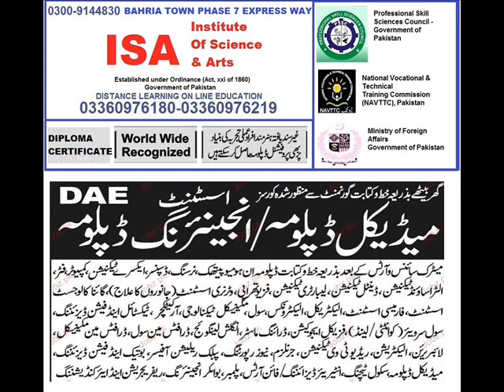Movie 0003MANAGEMENT CONSTRUCTION MANAGEMENT MEDICAL TECHNOLOGIES MARKETING MANAGEMENT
Project Management
Project Management Professional
Project Planning and Control
Project Planning and Managementjob job job job job job jobs jobs jobs jobs
Project Management Information System
Project Implementation Managementcourses pakistan rawalpindi punjab sindh kashmir balouchistan peshawar quetta islamabad kpk muzafarabad
Project Resource Management
Total Quality Management
International Relations
Local Government distance education on line diploma online education diploma certificate itape institute institute of technical and professional education
Diplomacy & Strategies Studies
Criminology and Security Studies
Criminology and Security Studies (Self-Supporting)
Entrepreneurship Development
International Affairs
Political Science
Philosophy
Social and Cultural Studiesjob job job job job job jobs jobs jobs jobs
Social Work
Social Sciences
Sport Science distance education on line diploma online education diploma certificate itape institute institute of technical and professional education
Sociology
Sociology and Sociocultural Studies
Fashion & Media
Digital Media
Fashion Designing
Fashion Business
Fashion Media and Communication
Fashion Marketing distance education on line diploma online education diploma certificate itape institute institute of technical and professional education
Media & Cultural Studies
Media Studies
Multimedia
Music
Music Technology
Performing Arts
Fine Artslegal consultance law business corporate company labour legal advice advocate lawyers
Theatre Artsjob job job job job job jobs jobs jobs jobs
Photography
Art and Designcourses pakistan rawalpindi punjab sindh kashmir balouchistan peshawar quetta islamabad kpk muzafarabad
Drawing Master
Graphic Designing
Graphic Arts
Painting Masterlegal consultance law business corporate company labour legal advice advocate lawyers
Textile Designing
Interior Designjob job job job job job jobs jobs jobs jobs
Television Production
Multimedia and Graphic Arts Hotel Industry
International Hotel Management
Executive Hotel Managementjob job job job job job jobs jobs jobs jobs
Hospitality Management
Fundamental of the Hotel and Catering
House Keeping and Accommodation  dist